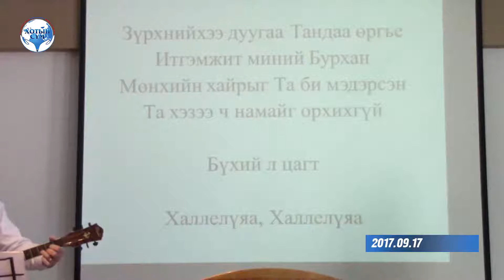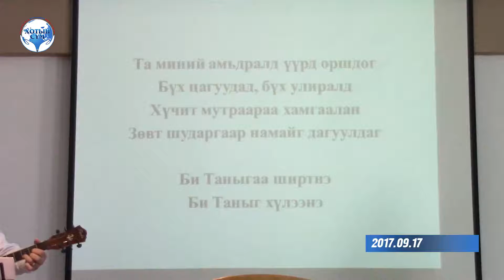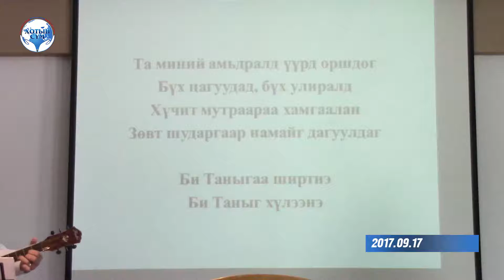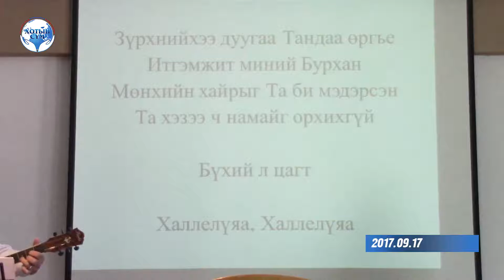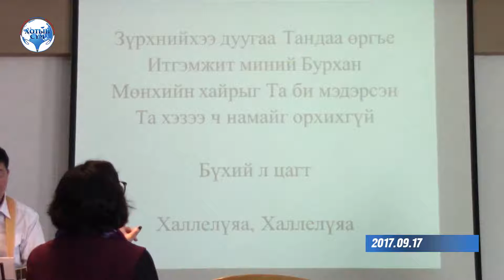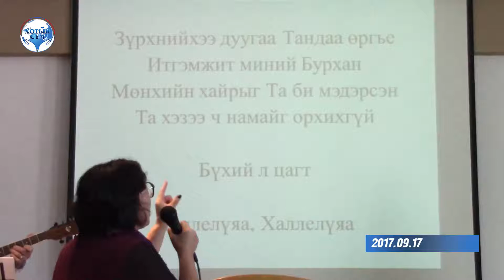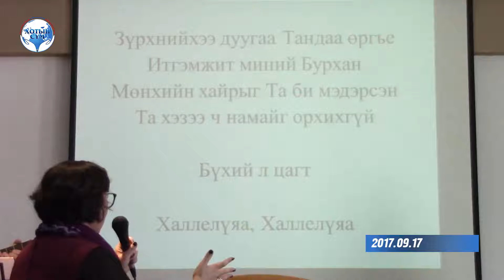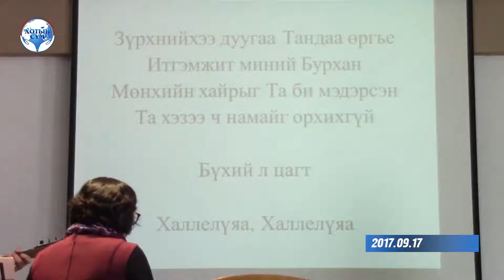2017.09.17 номлол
Хотын сүмийн пастор Д.Сувд